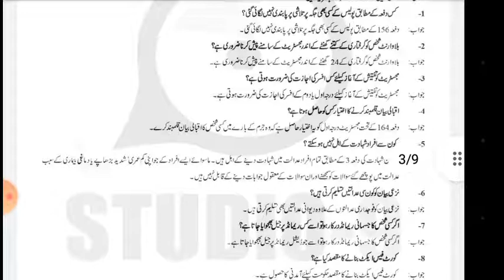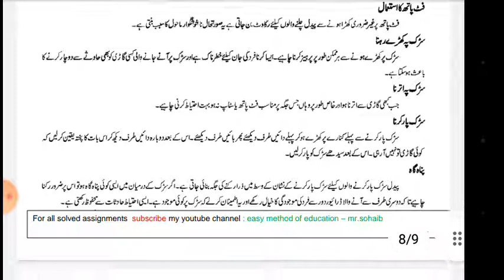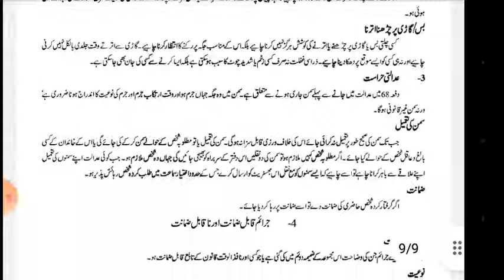aiou fa semester autumn 2021 code 376 solved assignment number 4 | easy method of education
1-Aiou Solved Assignments
 2- Aiou Solve Assignment
3- Solved Aiou Assignments
4-Aiou Solved Assignments autumn 2021
5-allama iqbal open university solved assignment
 6-aiou assignment
7-aiou solved assignment
8-aiou solved assignment
 9- aiou
10-aiou assignments solved
11-aiou solved assignment autumn 2021